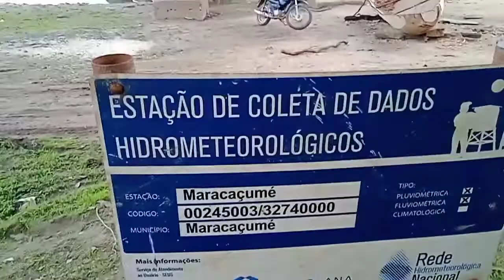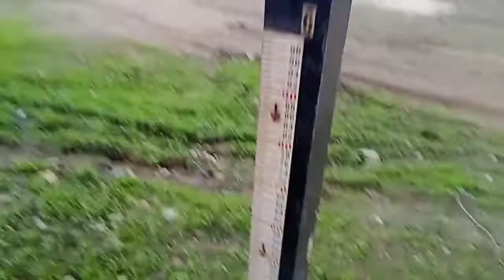o Rio Maracaçumé secou rápido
Rio Maracaçumé secou rápido, rio Maracaçumé, Canoas na beira do Rio, Cidade de Maracaçumé-MA, Wilson Fernandes, cidade próxima a governador Nunes Freire, incruzo, canoas, ribeirinhos, Ponte, Br 316, Maranhão..